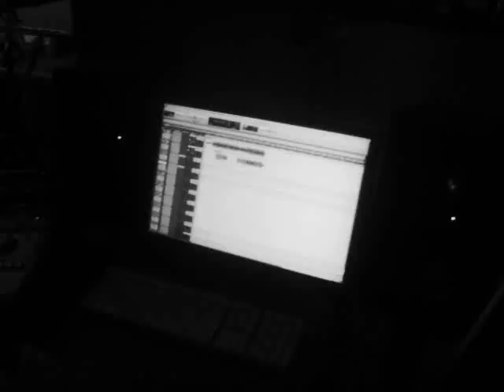Roman Shulga LBD-My own Muse.wmv